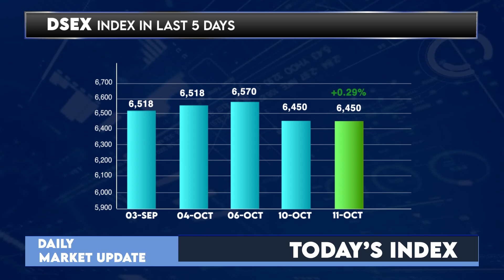আজকের ঢাকা শেয়ার বাজারঃ ১১ অক্টোবর ২০২২ | Dhaka Stock Exchange News- Daily | LR GLOBAL